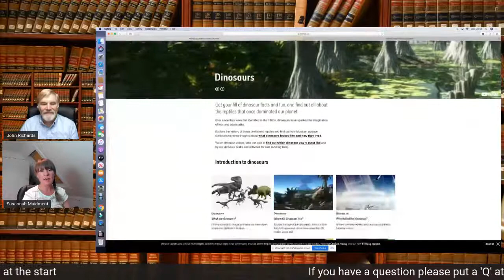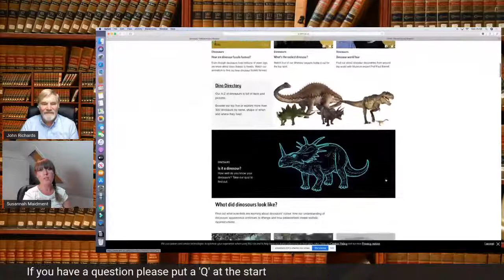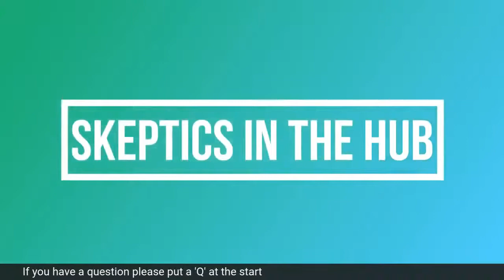Dinosaur Q and A with Dr Susie Maidment from the Natural History Museum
Susie knew she wanted to be a Dinosaur scientist from the age of six!  She has appeared on Radio 4's "Infinite Monkey Cage" and in 2015, she was part of a team who reported evidence of original collagen fibres and blood cells in Cretaceous dinosaur specimens.